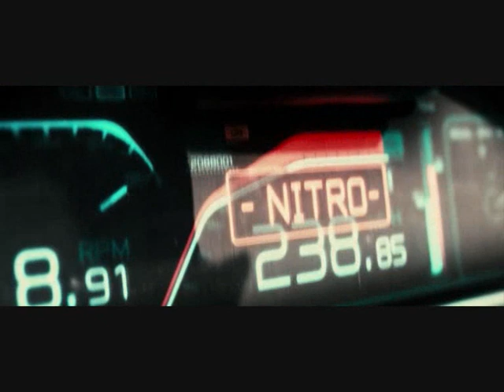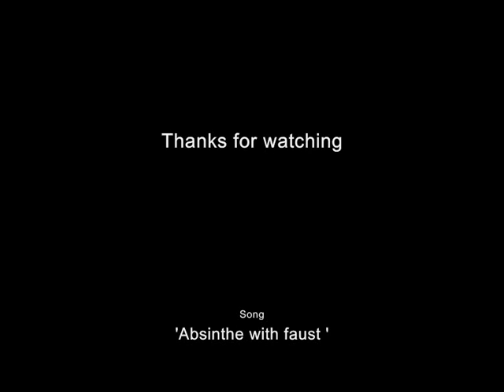cradle of filth- absinthe with faust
song : 'Absinthe with faust'  of  'Cradle of filth'
film : Priest